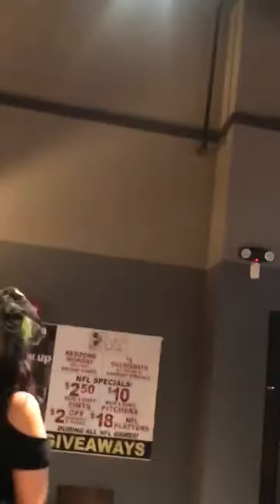Bad Romance ~ Lady Gaga 🔮🔥 We were popin’ at Lefty’s